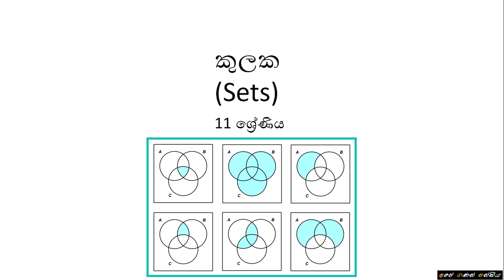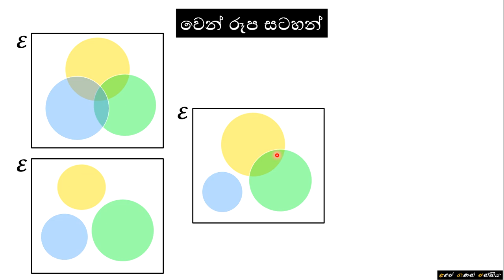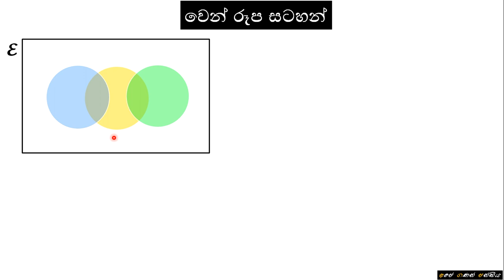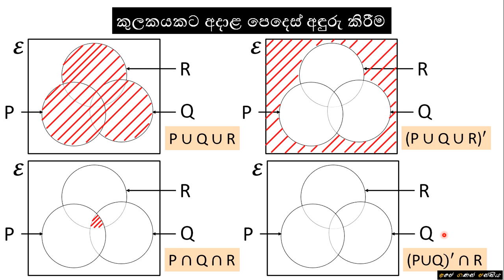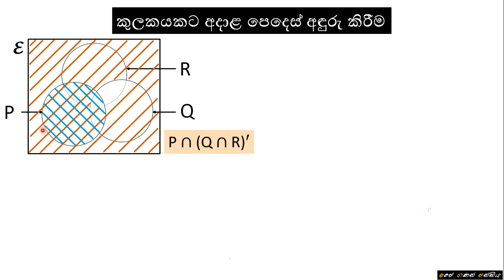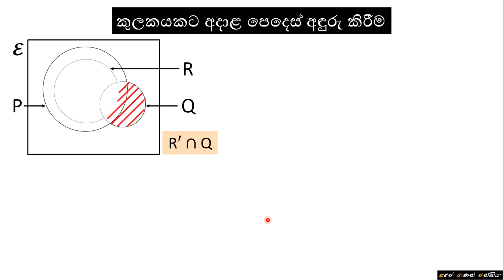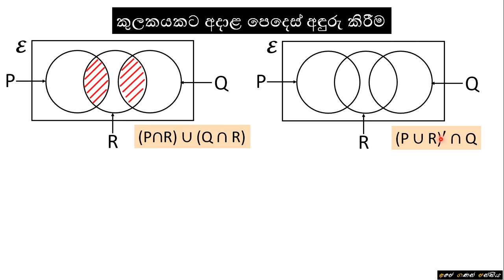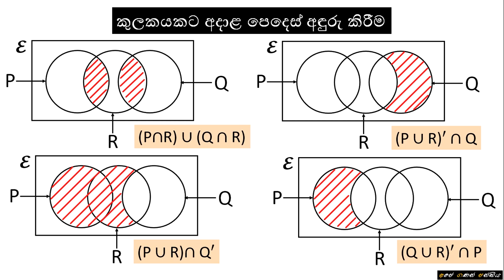Grade 11 - Sets (Part 1) | 11 ශ්‍රේණිය - කුලක (1 කොටස)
පාසැල්  විෂය නිර්දේශයේ  11 ශ්‍රේණියට අදාල කුලක පාඩම මෙහිදී සාකච්ඡා කොට ඇත.

+ කුලක තුනක් වෙන් රූප සටහනක පිහිටිය හැකි එකිනෙකට වෙනස් ආකාර පිළිබඳ
   සාකච්ඡා කිරීම
+ කුලක තුනක් නිරූපණය කිරීමේ සාධාරණ අවස්ථාවේ කුලක මේලය, කුලක ඡේදනය සහ
   කුලක අනුපූරකය ඇතුලත් කුලකයකට අදාළ පෙදෙස් වෙන් රූප සටහන් වල පෙදෙස්
   අඳුරු කිරීම
+ කුලක තුනක් එක් කුලකයක් තවත් කුලකයක උපකුලකයක් වී අනෙක් කුලකය එම
   කුලක දෙකම සමඟ ඡේදනය වී පවතින අවස්ථාවේ කුලක මේලය, කුලක ඡේදනය සහ
   අඳුරු කිරීම
+ කුලක තුනකින් දෙකක් වියුක්ත කුලක ලෙසත් අනෙක් කුලකය එම කුලක දෙකම සමඟ
   ඡේදනයක් පවතින අවස්ථාවේ කුලක මේලය, කුලක ඡේදනය සහ කුලක අනුපූරකය
   ඇතුලත් කුලකයකට අදාළ පෙදෙස් වෙන් රූප සටහන්  වල පෙදෙස් අඳුරු කිරීම

වචන මාලාව (Glossary)
කුලකයක අවයව - Elements of a set
කුලකයකට අදාළ පෙදෙස් - Regions of  set
වියුක්ත කුලක - Disjoint sets
කුලක ඡේදනය - Intersection of sets
කුලක මේලය - Union of sets
කුලක අනුපූරකය - Complement of sets
සර්වත්‍ර කුලකය - Universal set
උපකුලක - Subsets
සම්බන්ධතාවය - Relationship
අඳුරු කිරීම - Shade